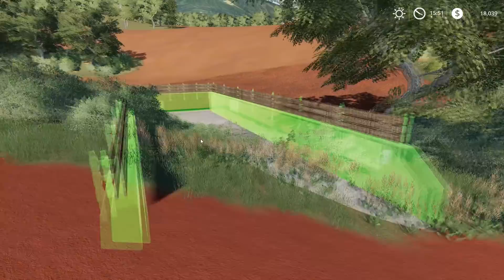FAZENDO SILAGEM DE SORGO COM O BH180 | Farming Simulator 19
Ola pessoal, sejam bem vindos a nossa nova fazenda no FARMING SIMULATOR 19!